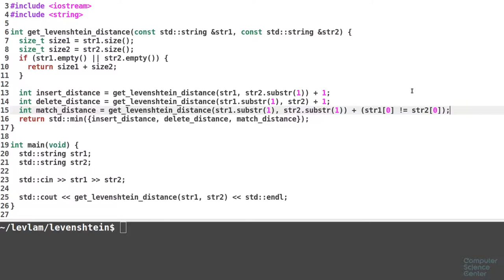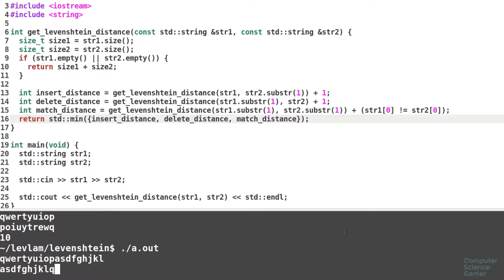Алгоритмы теория и практика Методы - 136 урок. Практика на C++: Расстояние редактирования